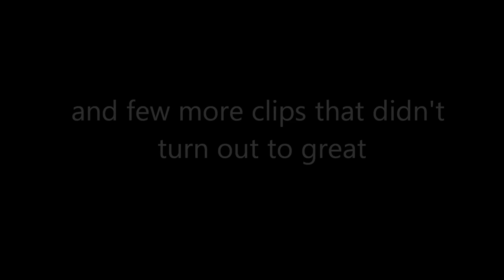duck hunting 2013 clips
Well we had planned on making a much better video but unfortunately I wasn't able to get as much footage as i would have liked this year.  I had multiple problems with my memory card where I lost a lot of it.  Anyway these are just a few clips from all around minnesota.  Nothing to crazy.  A bunch of fun days out there and we ended up having a great season.  As always more to come soon.